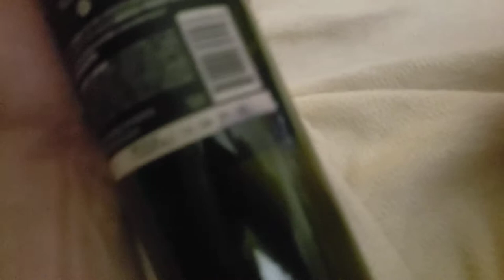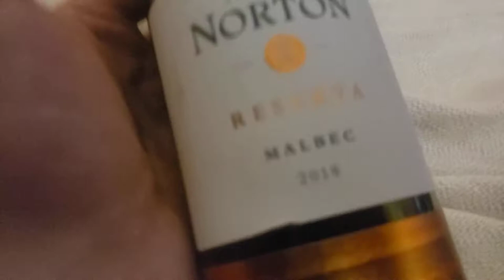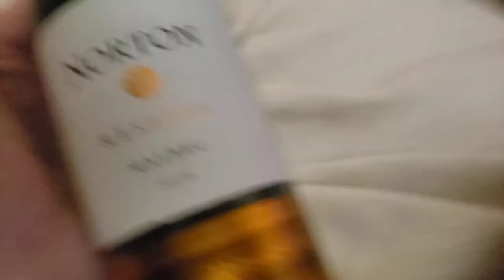Bodega norton reserva malbec 2018 mendoza argentina red wine review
Good taste for this 45 dollar bottle of wine. Definitely a buy.